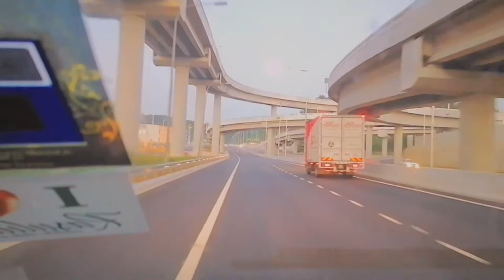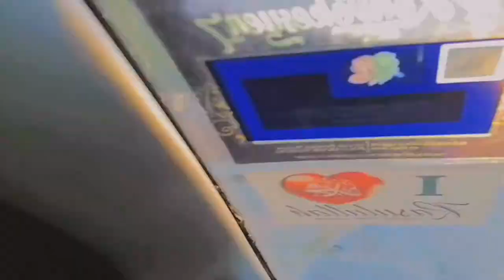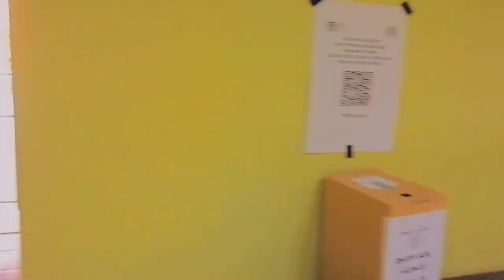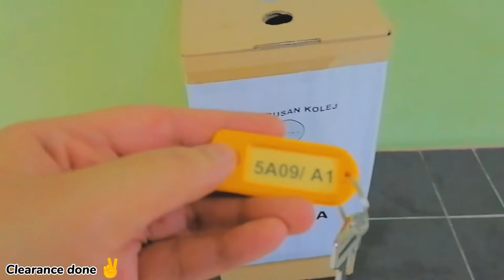45 MINUTES CLEARANCE | UNI EDITION | UITM PUNCAK PERDANA | #15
INTRO:
✔️Credits : Hey it's Criz